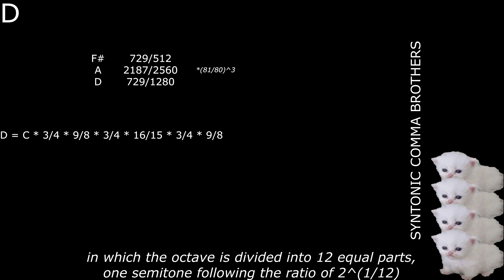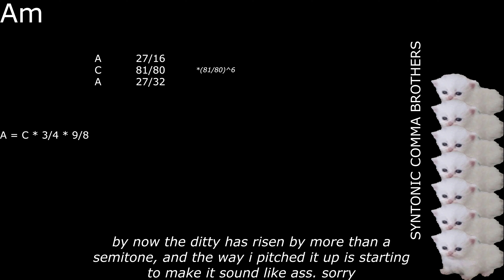the syntonic comma brothers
spiritual successor to the overtone brothers